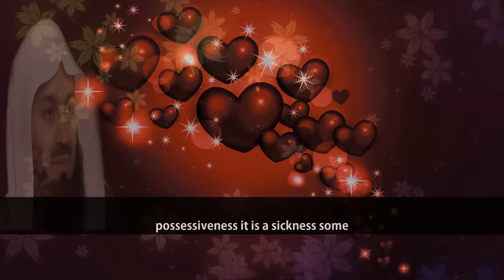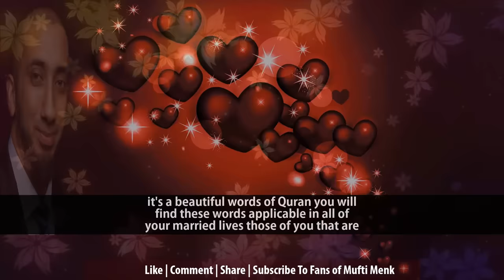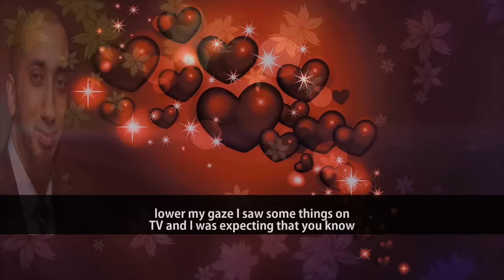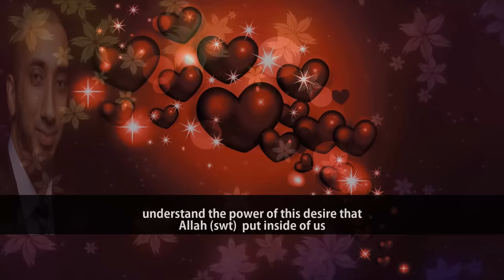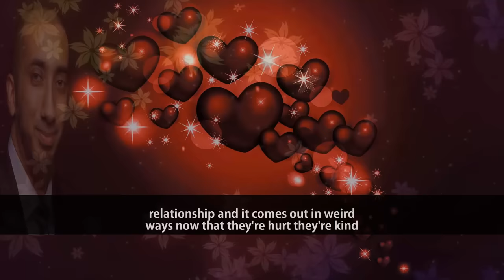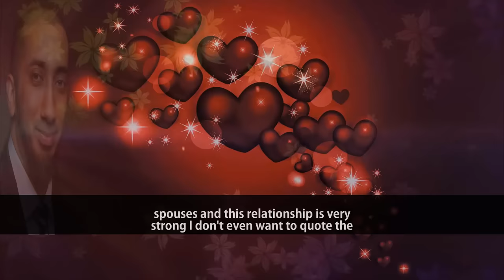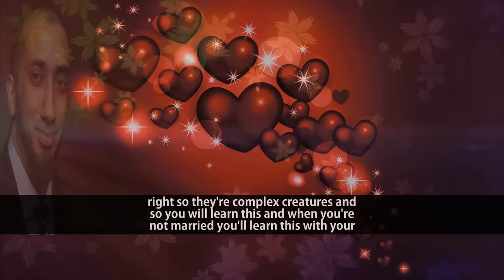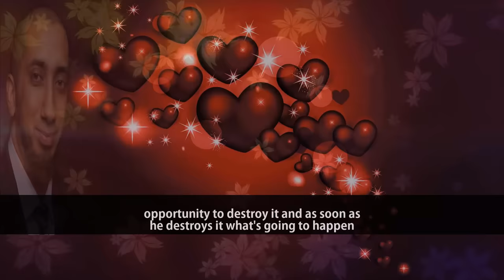What Keeps A Marriage Alive | Mufti Menk & Nouman Ali khan | Important Tips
📌Nouman Ali khan and Mufti Menk point out very important tips on why love disappears after marriage.
MuftiMenk addresses spouse is one of the signs from the signs of Allah (swt). Both spouses should be genuine to get Allah’s mercy to keep marriage alive in conjugal life. NoumanAlikhan brings forward that smiling, greetings, silence and courtesy help to develop harmony between husband and wife following the Sunnah of the prophet Muhammad (saw) in this video clip with englishsubtitle. These are simple solutions but they're powerful solution for a healthy and strong relationship in marriage which prevents corruptions in the earth.

📌Re-upload anything from our channel and Please donate to make more videos with English subtitle